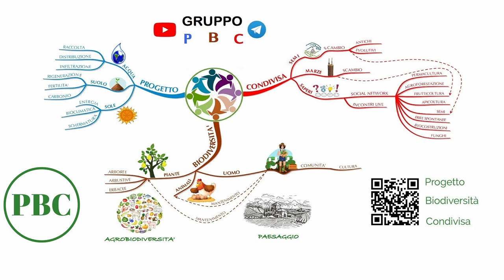Sceratrice a vapore con alimentazione a legna per recupero cera d'api di nido e opercolo MGN 090923